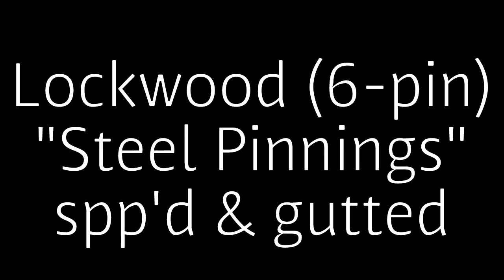(336) Lockwood (6-pin) "Steel Pinnings" spp'd & gutted (sent by PickMe 1977)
Lockwood (6-pin) "Steel Pinnings" spp'd & gutted

Pin by Steel Pinnings
Sent by PickMe 1977

Thanks for the lock PickMe 1977